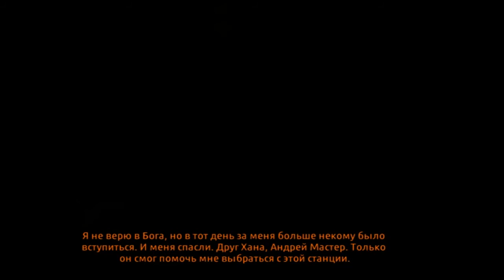Прохождение Metro 2033 Redux #6